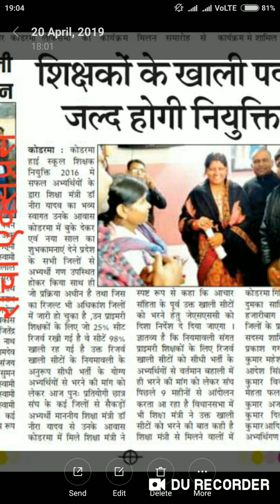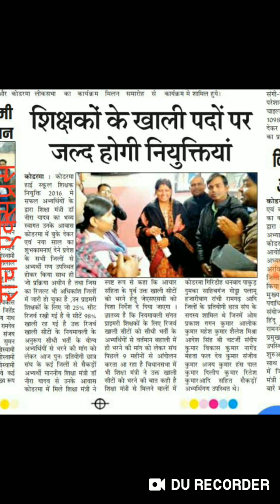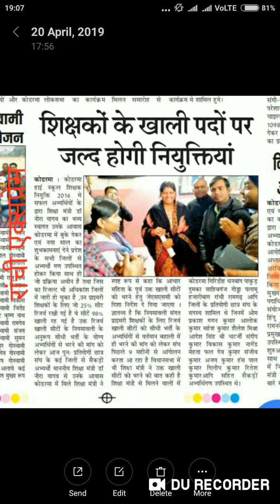JSSC HIGH SCHOOL UPDATE-2019